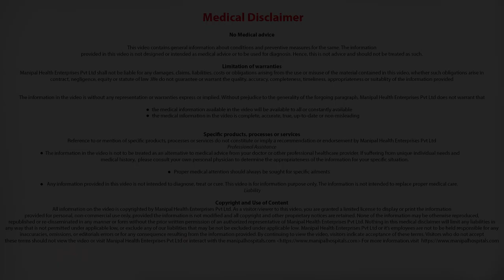Can TKR surgery be done on both knees simultaneously?Total Knee Replacement|Orthopedist in Bangalore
Dr. Mallinath explains Can TKR surgery be done on both knees simultaneously?